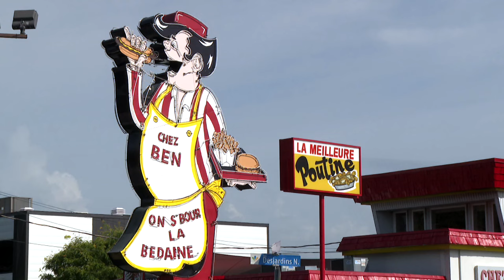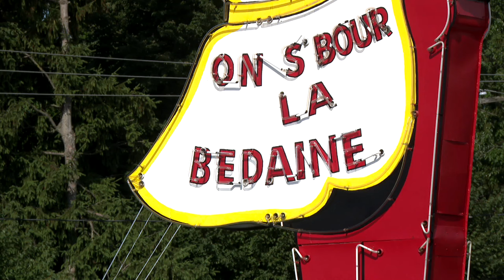Cantine Chez Ben: la mythique enseigne aux néons s’illumine de nouveau - reportage